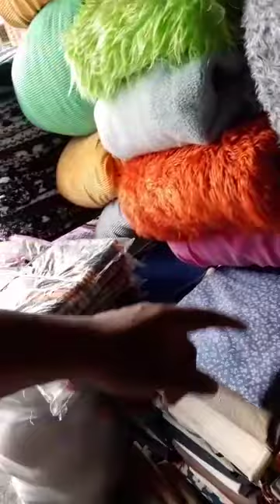Can you go shopping without speaking filipino?! American business purchasing in Philippines